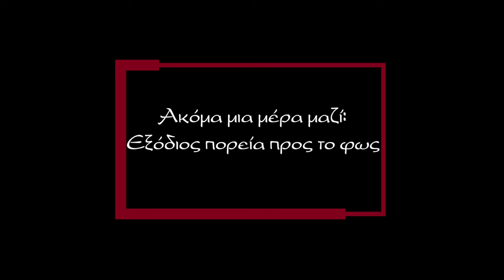Ακόμα μια μέρα μαζί: Εξόδιος πορεία προς το φως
Το Σάββατο 30.12.23 παρουσιάστηκε στον πολυχώρο των εκδόσεων ΕΝ ΠΛΩ το νέο βιβλίο του π. Γεωργίου Λέκκα: Ακόμα μια μέρα μαζί: Εξόδιος πορεία προς το φως. Ημερολόγιο εκδημίας της Πρεσβυτέρας Ελένης Σαλταπίδα-Λέκκα.

Mίλησαν : η Διευθύντρια της Τοπικής Μονάδας Υγείας Λεωφόρου Αλεξάνδρας  Κύρα Ζαμάγια, η φιλόλογος Χαριτίνη Καψοκεφάλου, o καθηγητής  Κωνσταντίνος Κορναράκης, o π. Γεώργιος Δορμπαράκης και ο π. Γεώργιος Λέκκας.

"Στο βιβλίο καταγράφονται οι τελευταίες μέρες πριν την εκδημία της Πρεσβυτέρας. Είναι πορεία συνάντησης με τον Κύριο και αποτελεί δικό της βιβλίο γιατί το έγραψε με την ίδια της την ζωή, αν και αγνοούσε τη σύνταξή του. Θεώρησα ανάγκη να το μοιραστώ με όλους όσους προσευχήθηκαν και προσεύχονται για εκείνη και με όλους όσους θα βρεθούμε κάποια μέρα σε παρόμοια θέση με εκείνη. Είναι ένα βιβλίο προετοιμασίας και σταθερής ελπίδας ενόψει εκείνων που έρχονται."